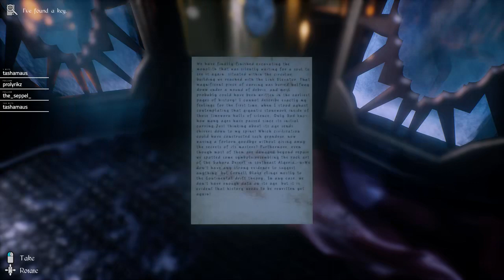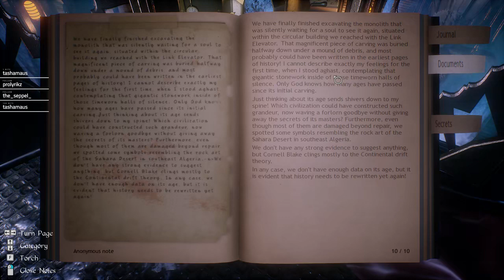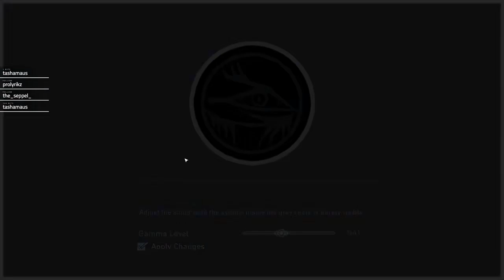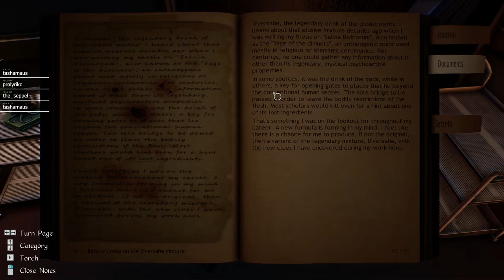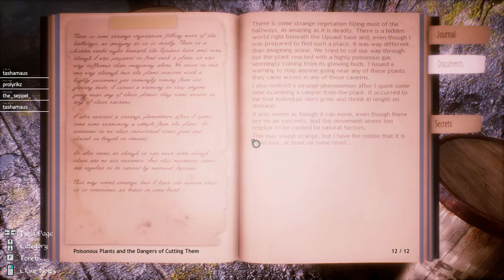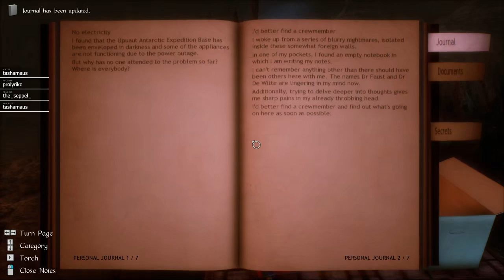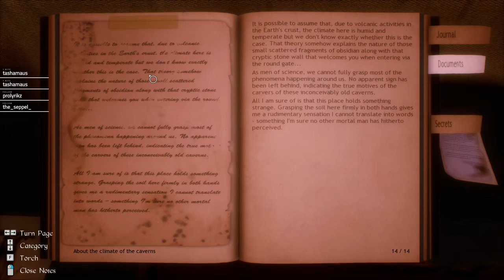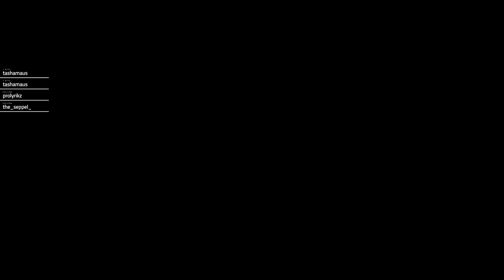Conarium - Let's Play #2 - Lovecraft lässt grüßen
Conarium - Let's Play #5 - Lovecraft lässt grüßen
Conarium ist ein Horror Adventure, das lose auf H.P. Lovecrafts "At the Mountains of Madness", im deutschen "Berge des Wahnsinns", basiert.